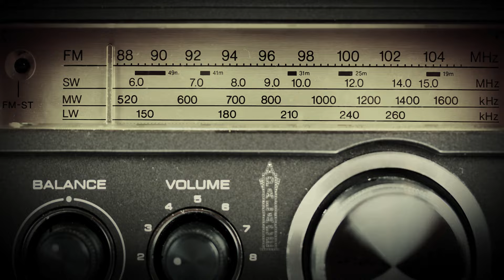Piano Men | The Palace Theatres | January 2025